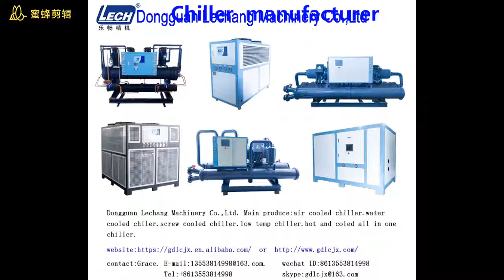air cooled chiller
air cooled chiller. easy to use.